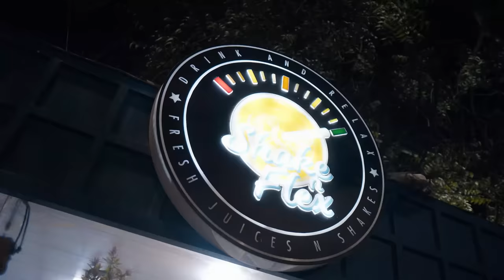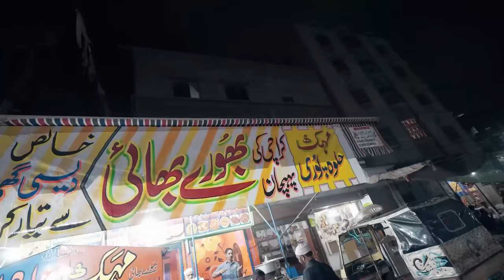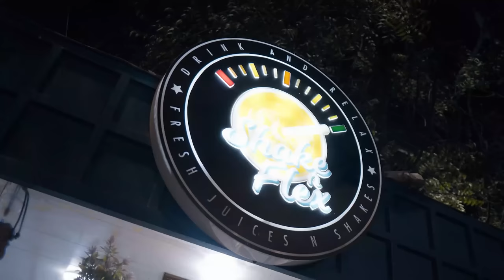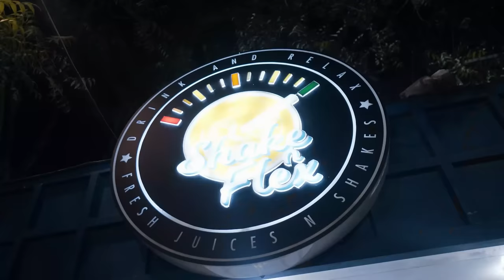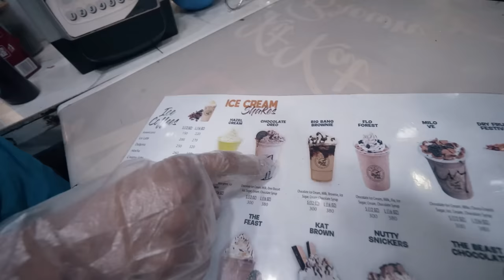JEELA vs BHORA | 150KG Chanay in Desi Ghee | Shake N Flex, Ultimate Taste | Lahore vs Karachi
Jeela Lahore vs Bhora Karachi | 150KG Chanay in Desi Ghee | Shake n Flex, Ultimate Shakes, Icecreams